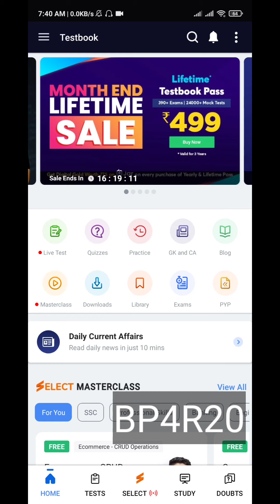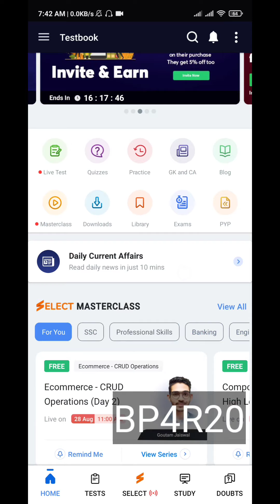12 Month Testbook Pass Coupon code, 365 Days testbook pass coupon code,12 Month Testbook pass coupon